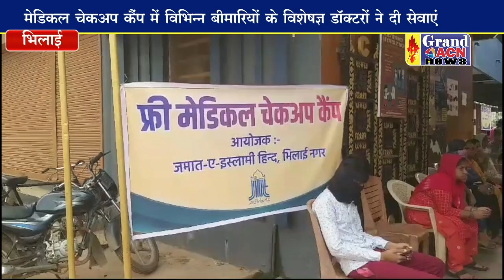फ्री मेडिकल चेकअप कैंप